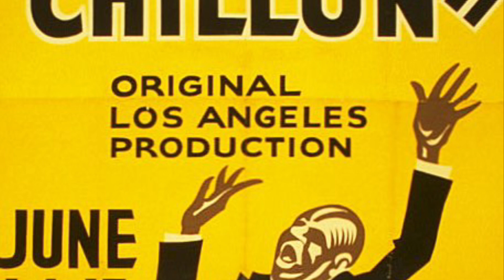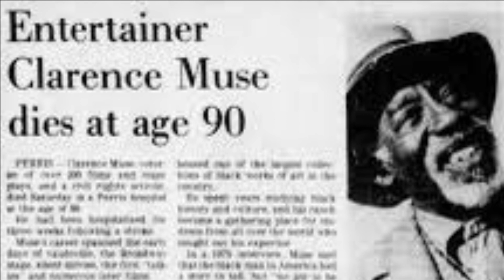CLARENCE MUSE 1st BLACK BROADWAY WRITER/CAR WASH STAR#blackscreenstatus@ThePhillipScottShow